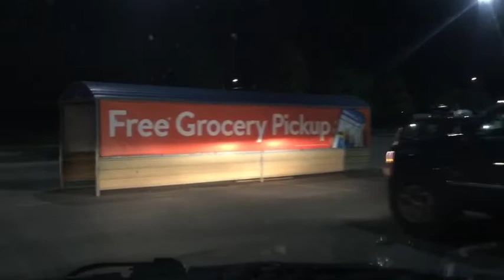Walmart, Brockville Ontario.... The Vanlife Review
So I stopped in at Walmart in Brockville Ontario… Take a watch to see if it’s good for vanlife

If you like fishing, check out my friends website to get you some baits...

Introduction music done by Scott for Ghetto Van Adventures… he is simply amazing

BigDaddyDishrags

You can also send fan mail to us at:
GVA
Brighton, Ontario
K0K 1H0